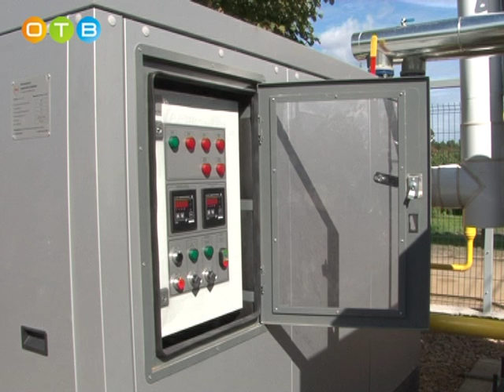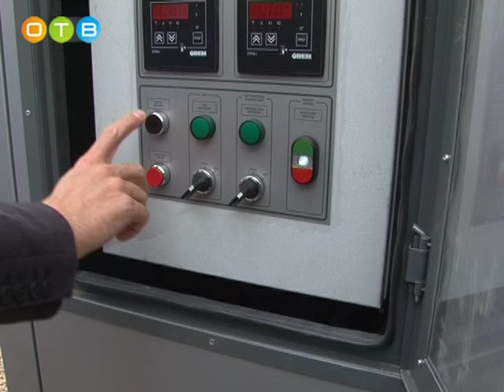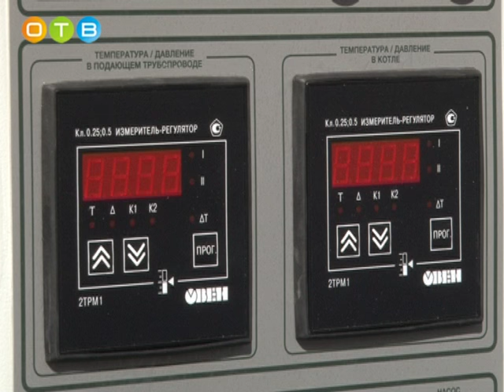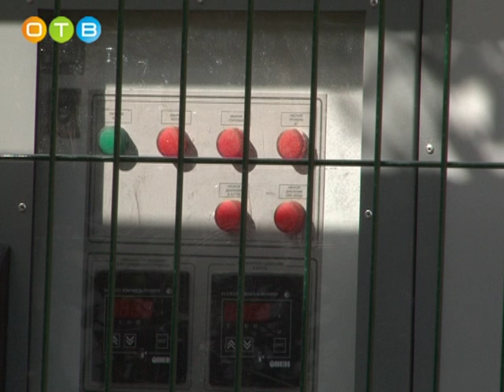В селе Введенское открыли новую котельную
В селе Введенское Одинцовского района в рамках празднования Дня сельского поселения Захаровское открыли новую котельную. Она будет снабжать теплом и горячей водой жилой трехэтажный дом.  На открытии присутствовали представители «Мособлгаза», руководство сельского поселения Захаровское, жители дома и наша съемочная группа. Слово Петру Горохову.